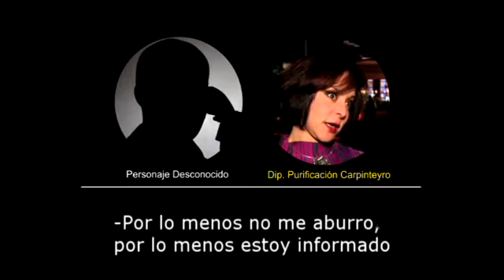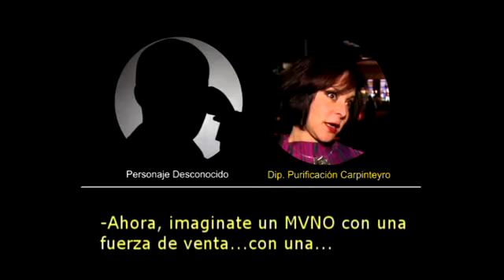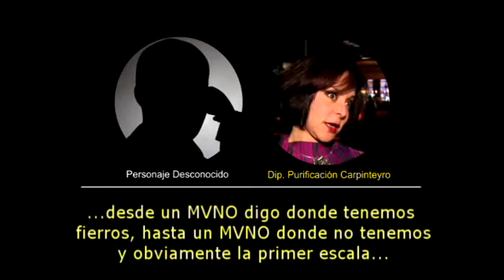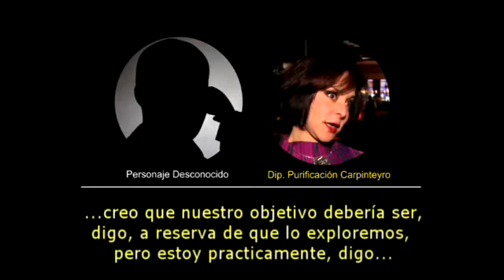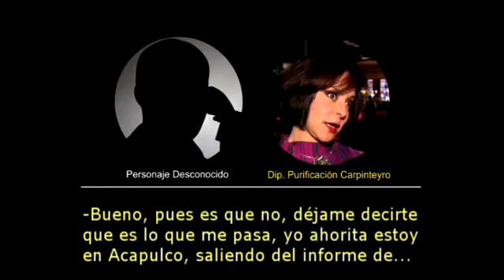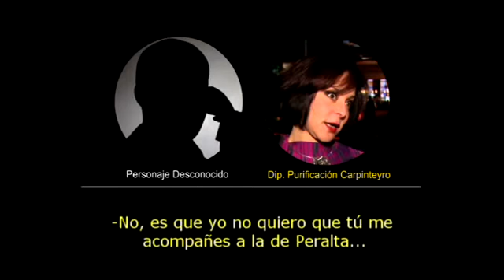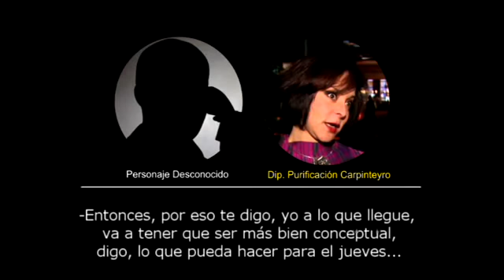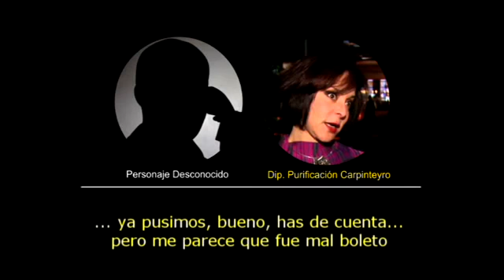Diputada del PRD, haciendo negocios privados con su cargo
Aquí pueden escuchar a la Diputada del PRDPurificación Carpinteyro hablando con el ex directivo de Telefónica, José Rodríguez Becerril para hacer 1 negocio con Telmex, que antes intentaron con Televisa. ¿Esta pseudo izquierda representa al pueblo o a sus patrones? Que no pase desapercibido el empresario dice que se va a reunir con Francisco Ayón López, encargado de laSecretaría de Educación Jalisco para 1 proyecto. ¿Qué proyecto le va a manejar al secretario este mercader?